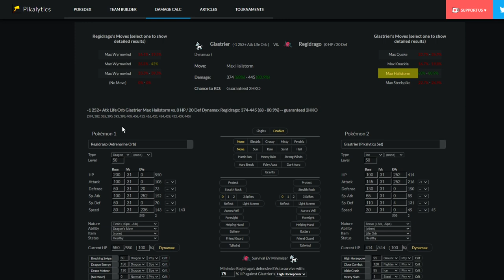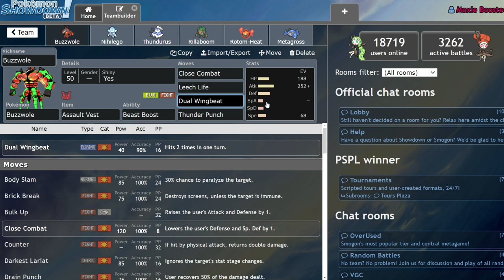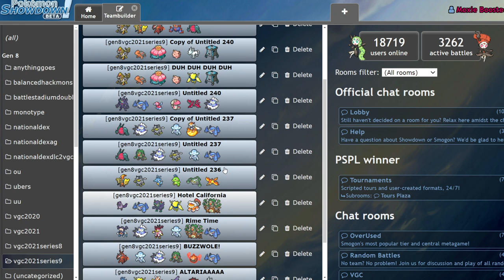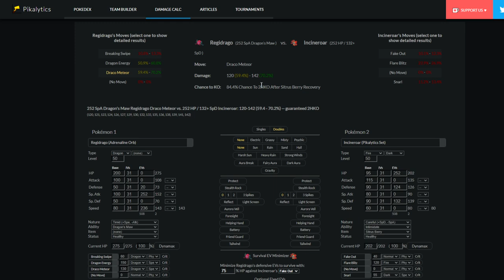5 UNDEREXPLORED Series 9 Pokemon! | Pokemon Sword and Shield VGC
Today I discuss a few pokemon I believe could have a niche within VGC given proper labbing and exploration!

3. Send a tip, ask a question
5. Download and install OBS Streamlabs with my